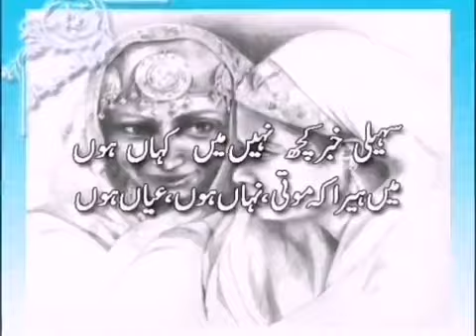urdupoetry farzananaina urducouplets